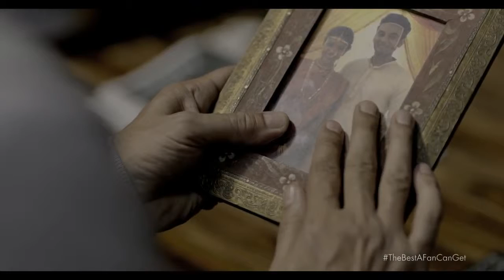Gillette The Best a Fan Can Get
Grade - Navin Shetty
Online - Prosenjit Mitra